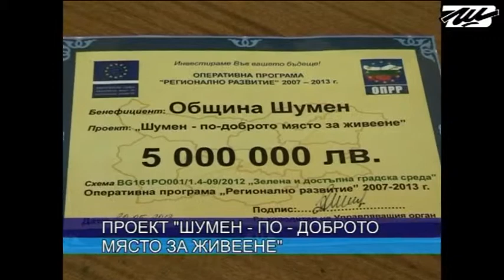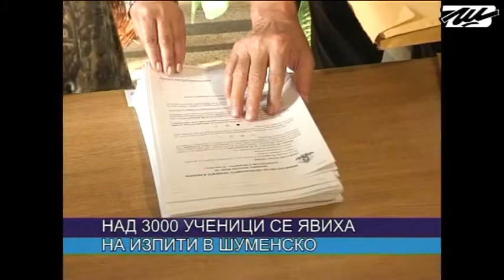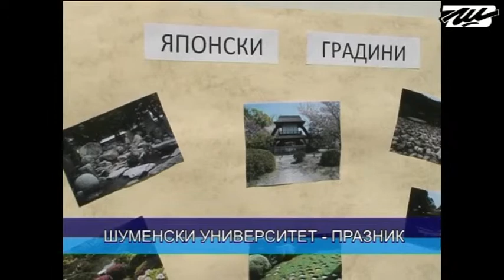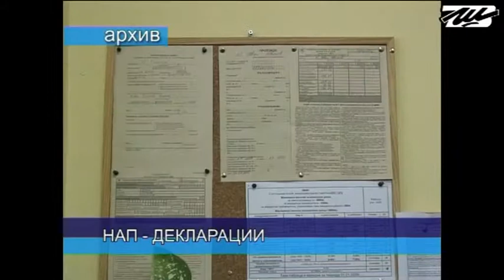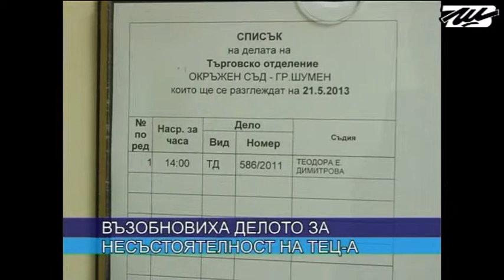ЦЕНТРАЛНА ЕМИСИЯ НОВИНИ 21 05 2013г.